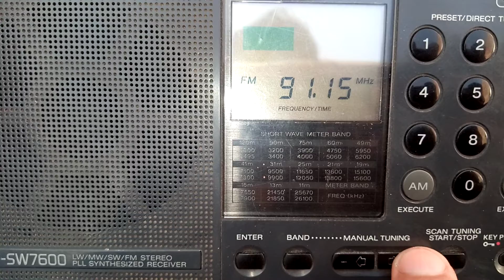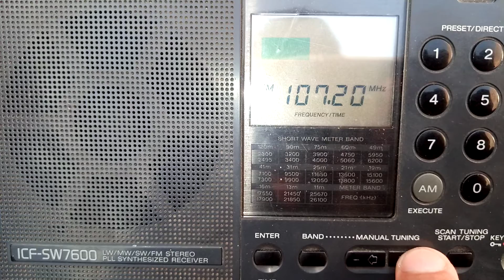FM Scan . Receiving FM Frequencies on 7600 Sony Date: 05-06-2022